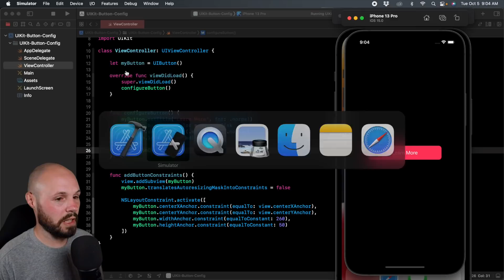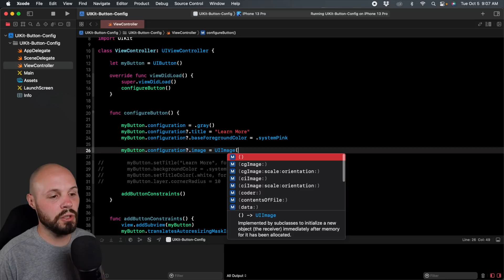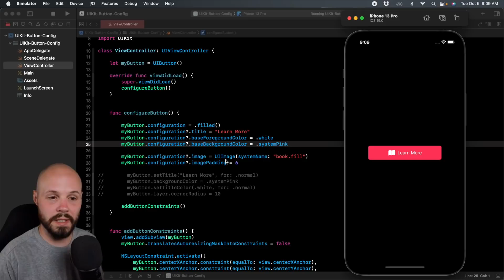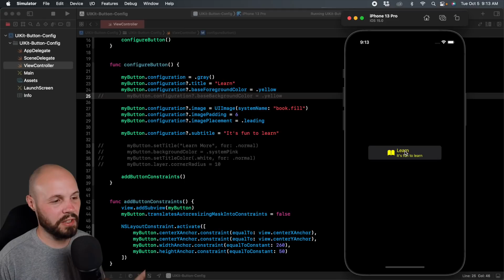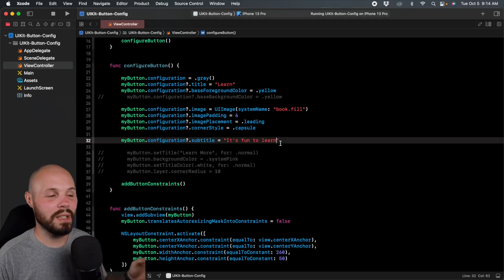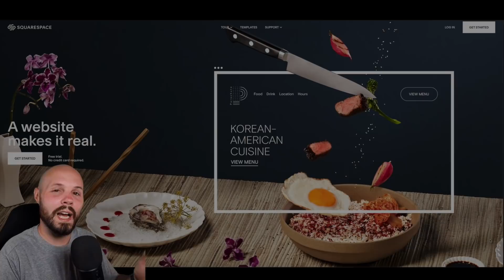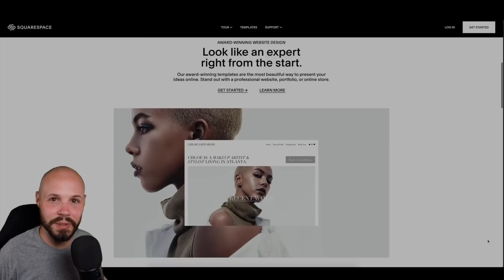New UIKit Button System - iOS 15 - Code & Storyboard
In today's video I show you how to use the new UIButton system that was introduced in iOS 15. This new system works with configurations and allows you to create various Apple-looking buttons for relatively low effort. Unless you have crazy custom buttons, this will likely be the standard way to configure your buttons from here on out.

This tutorial was created in Xcode 13 and iOS 15.

Timestamps
0:00 - What You Will Learn
0:15 - Quick Starter Project Review
0:45 - Building our Configuration
2:18 - Adding an Image
3:18 - Exploring More Styles
5:16 - Adding Subtitle to Button
6:02 - Button Shape
6:30 - Configuration Docs
7:03 - Storyboard Buttons